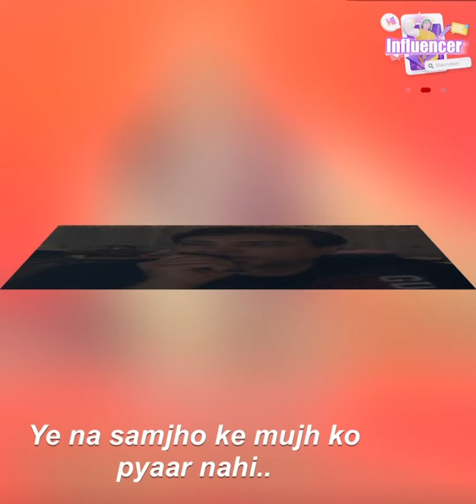Tribute to Legend Mehdi Hassan Sahab || Dil main toofan chupaey betha hoon || Pakistani old songs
Tribute to Legend Mehdi hassan Sahab || Dil main toofan chupaey betha hoon || Pakistani old classic songs